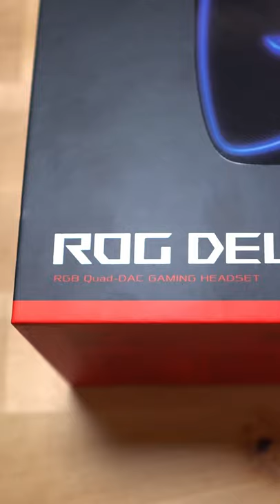ASUS ROG Delta S Headset Unboxing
Unboxing the ASUS ROG Delta S headset.